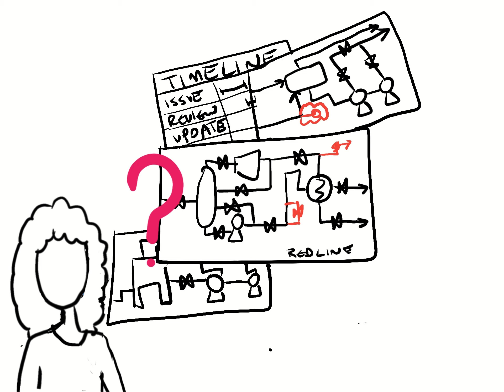Human Performance - Learning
Creating a learning organization requires a commitment to change.  It calls us to reject the easy answers, to dive into the messy details, and to approach our people with care, curiosity, and a true desire to understand.  This video talks about how we can nurture learning in ourselves, our people and our organizations.